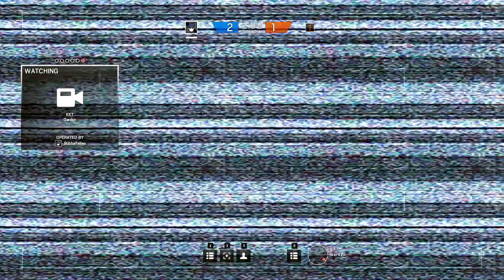Rainbow Six Siege 1v1 against Gaming Gains, Round 2!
The first Round Was a close fight!  But what Will come of Round 2?  Only playing as recruits, I Face off Against Gaming Gains in an epic battle over Who is the ultimate duel king?!